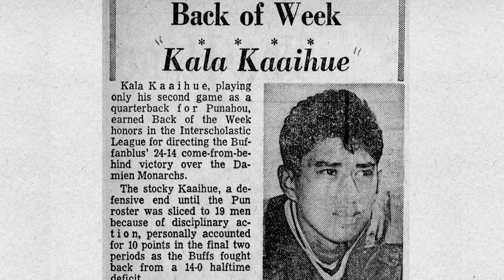Kala Ka`aihue '68